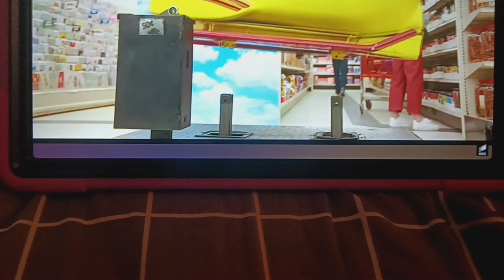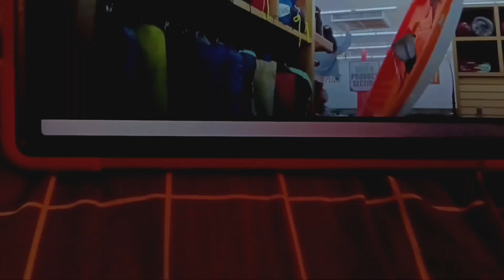it's Sunday in time